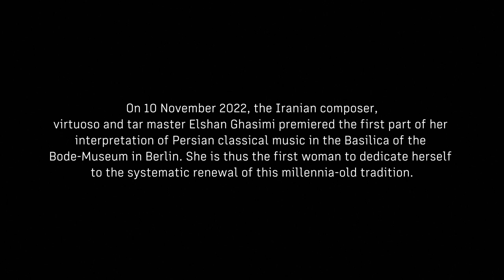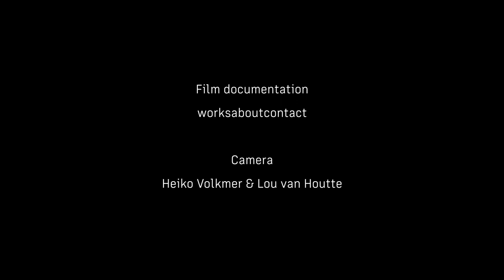Elshan Ghasimi – The Reinterpretation of the Radīf | Dastgāh-e Shur (live)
On 10 November 2022, the Iranian composer, virtuoso and tar master Elshan Ghasimi premiered the first part of her interpretation of Persian classical music in the Basilica of the Bode-Museum in Berlin. She is thus the first woman to dedicate herself to the systematic renewal of this millennia-old tradition.